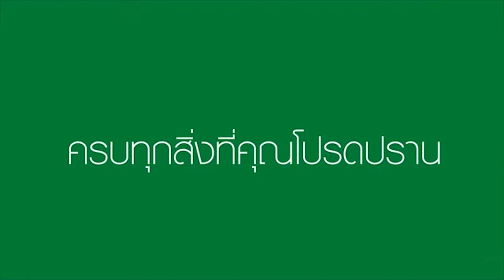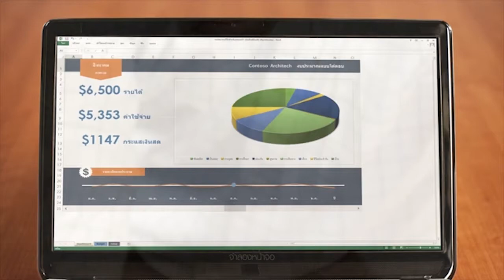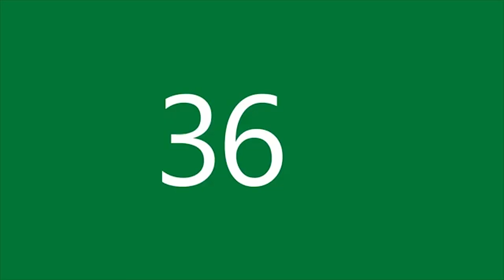ผลงานการถ่ายทำและตัดต่อ Microsoft office 365